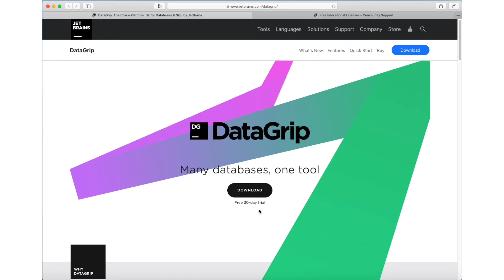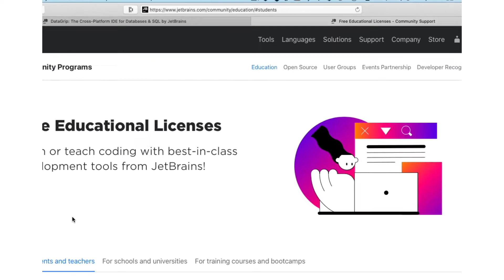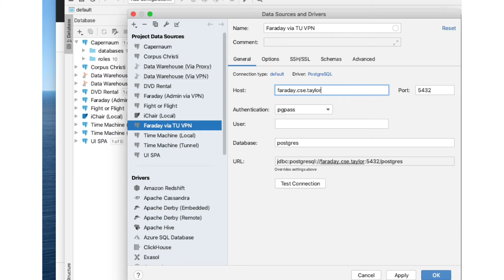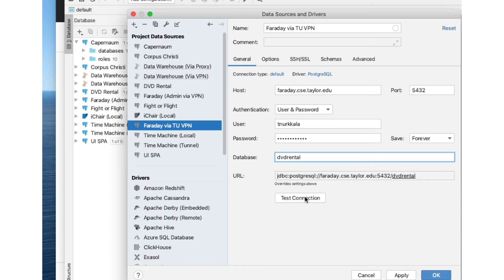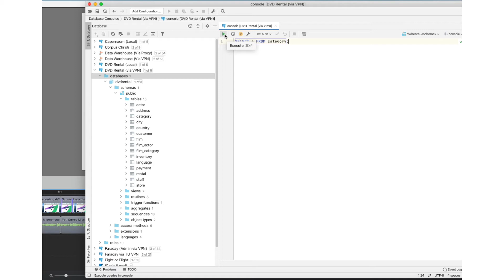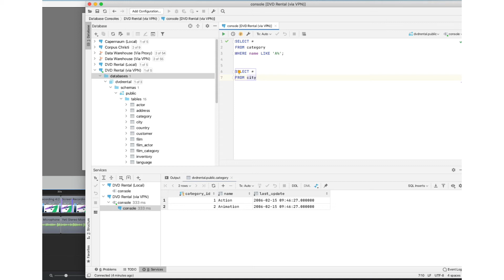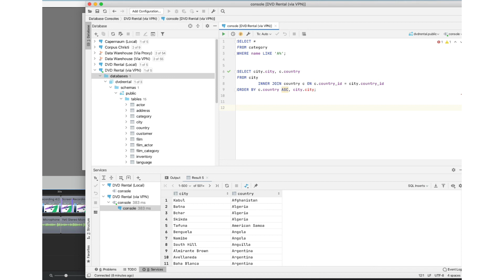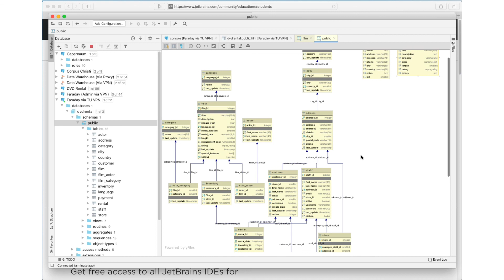DataGrip Configuration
Installing and configuring DataGrip, a database IDE